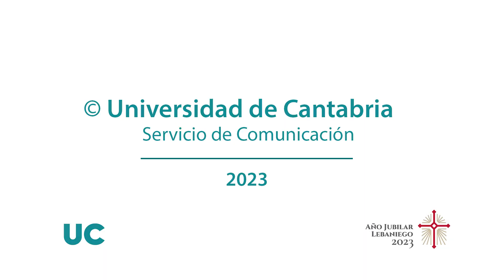Reunión consejero Economía-rector de la UC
La Consejería de Economía, Hacienda y Fondos Europeos y la Universidad de Cantabria (UC) intensificarán su colaboración para ampliar y reforzar las acciones divulgativas relacionadas con la Unión Europea (UE).

De hecho, la Dirección General de Asuntos Europeos consignará una cantidad adicional para incorporar actividades específicas de carácter cultural, deportivo o lúdico, entre otras, que permitan fomentar el conocimiento de todo lo relacionado con la UE, implicando para ello a otras entidades y administraciones como los ayuntamientos de la región.